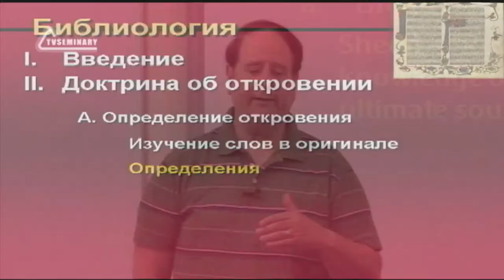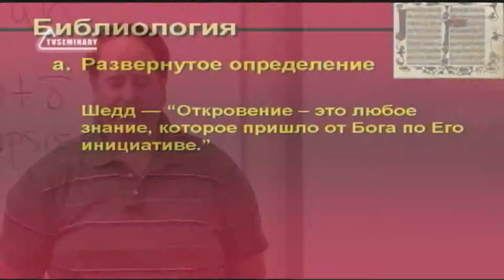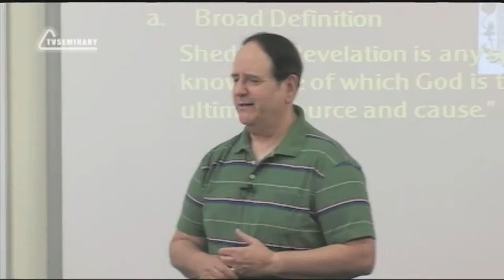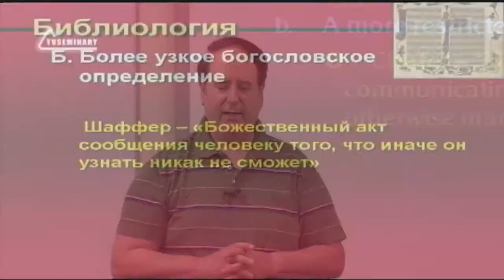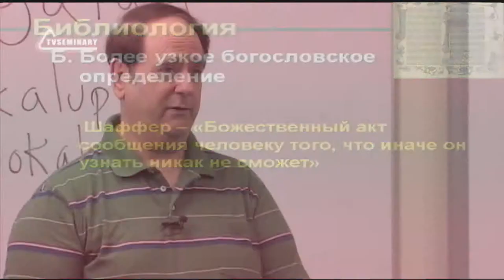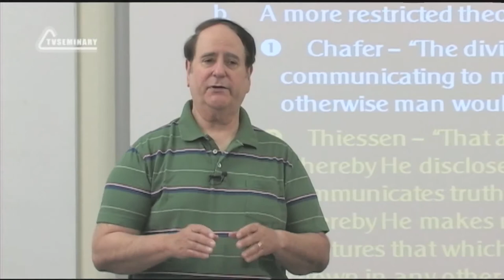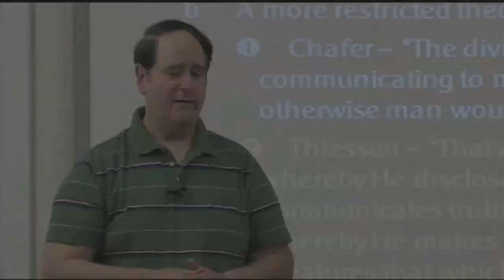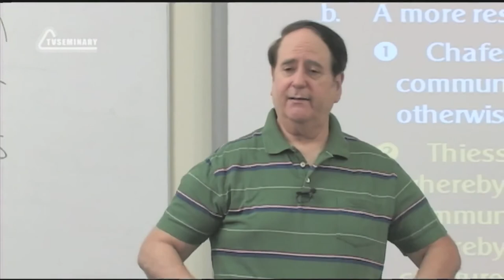ST5101 2 Rus 2 Доктрина о Божьем откровении Определение откровения